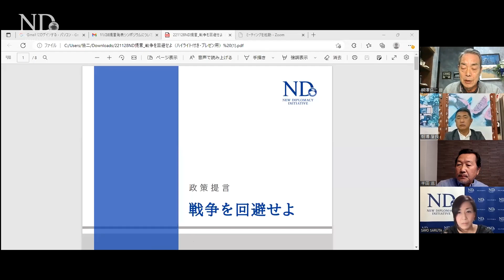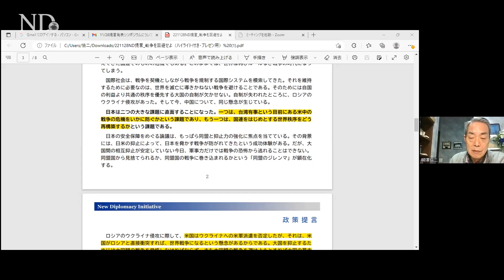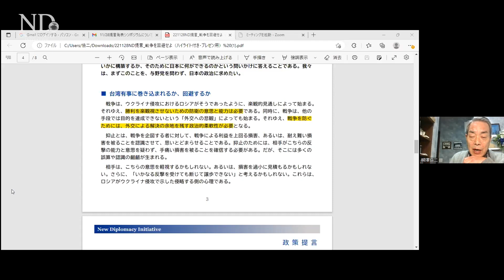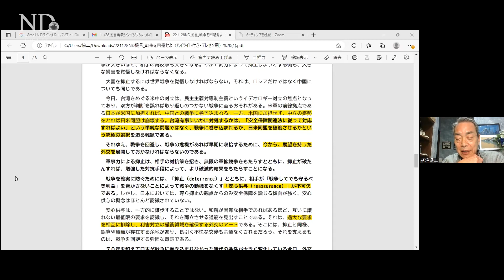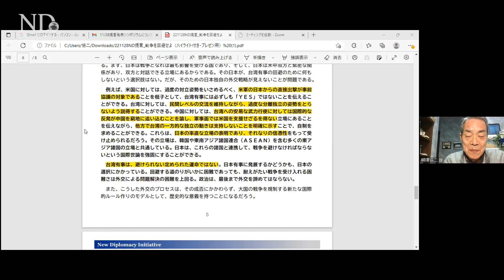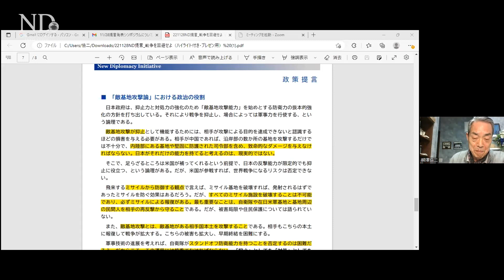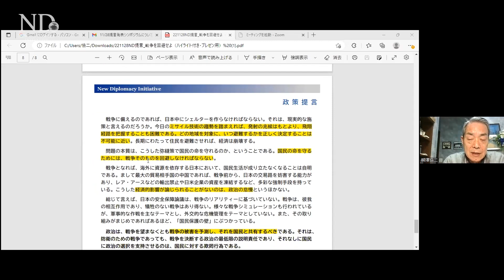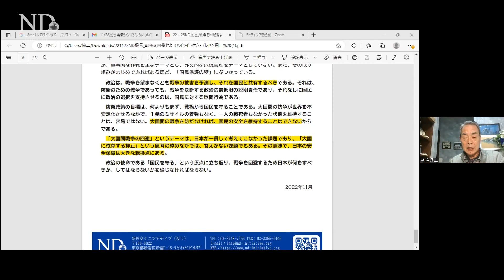柳澤協二：ND政策提言「戦争を回避せよ」コメント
【提言全文】

年内に改訂がなされる「安保三文書」には、敵基地攻撃能力（反撃能力）の保有や、防衛費の大幅増額などが盛り込まれるとされています。

日本の安全保障政策を大きく変容させるこれらの政策は、東アジア地域の緊張を高め、かえって日本を危険にさらす恐れもあります。

NDでは、軍事・安全保障の専門家を招いて、現在の国際情勢や米国・中国の軍事戦略、台湾有事のシナリオに関する分析を行い、抑止力の強化によらない安全保障の在り方についての政策提言を作成しました。

今回のシンポジウムで提言を発表するとともに、防衛力の強化を望む世論が増える中、日本における安全保障政策は今後どうすべきか議論しました。

提言全文はこちらのURLからご覧いただけます。

※提言執筆者：
　柳澤 協二 （ND評議員／元内閣官房副長官補）
　マイク・モチヅキ（ND評議員／ジョージ・ワシントン大学准教授）
　屋良 朝博 （ND評議員／前衆議院議員〈沖縄選出〉）
　半田 滋　 （防衛ジャーナリスト／元東京新聞論説兼編集委員）
　佐道 明広 （中京大学国際学部教授）
　猿田 佐世 （ND代表／弁護士〈日本・米ニューヨーク州〉）

NDは、沖縄県・辺野古での新基地建設問題や日米地位協定、原発・再処理・核に関する問題や日米原子力協定、東アジアでの歴史問題や安全保障問題、米国のアジア・太平洋戦略等、日本を取り巻く様々な外交課題について、幅広い声を外交・政治に反映するために活動するNPO法人です。

政府・企業から独立した民間シンクタンクとして、調査・研究はもとより、訪米・訪中・ロビーイング活動やメディアへの働きかけ、シンポジウムの開催、政策提言など、さまざまな活動を行なっています。

今年、設立8年目を迎えますが、国内外でのシンポジウムは100回を超え、政策提言を直接訴えるための訪米活動では米議会・政府関係者面談が400件を超えます。また、それぞれの問題について、国境を越えた情報収集を基にした研究のみならず、具体的な解決策も盛り込んだ書籍を発行しています。

NDは皆さまの会費やご寄付を主な財源として活動しております。会員の皆様には、年に10回程度開催しているND開催シンポジウムを無料でご参加いただけるほか、会員通信や米紙翻訳ウィークリーニュースもお送りしております。

NDではこれからも、「外交に反映されていない声を外交に届ける」という原点の下、皆さまのご期待に添えるよう活動をしてまいります。ご入会・ご寄付によるご支援を、どうぞよろしくお願いいたします。

※下記口座へのお振込みの他、クレジット決済もご利用いただけます。
詳細はこちらをご覧ください。